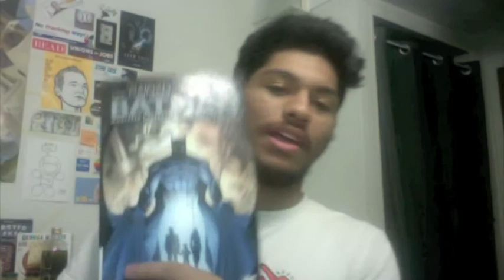045: I Do I Do I Do I Do-ooh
In which Daniel rises to John's "chug a can of carbonated liquid" challenge from Saturday's video and talks about stand-up comedians.

I'll be guest-podcasting this Saturday on French the Podcast!, which you can listen

Intro music is "Four of Two" by They Might Be Giants (who may be going to a city near you! Check to find out!).